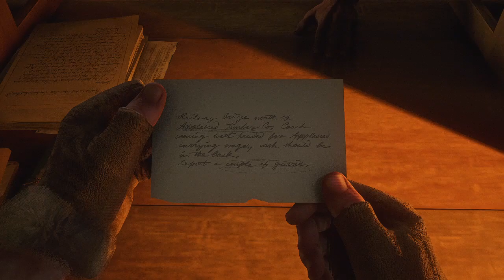Strawberry Stagecoach Robbery Tip, Horse Kicks Owner, Contract Giver Jumps on Arthur with Gang